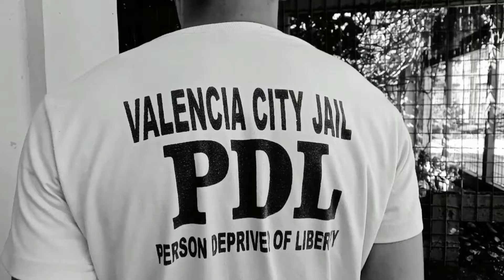Valencia City Jail MD observes week-long activity of the BJMP 30th Anniversary (video compilation)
"Tatlong Dekada ng Mahusay na Serbisyo Publiko, Matibay na Sandigan sa Tunay na Pagbabago".